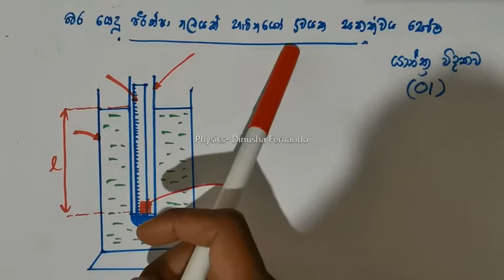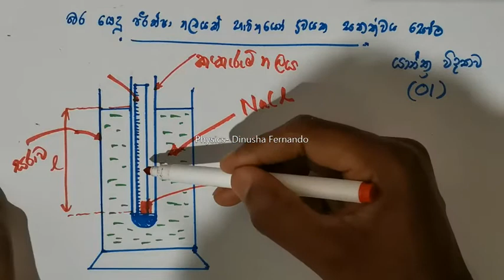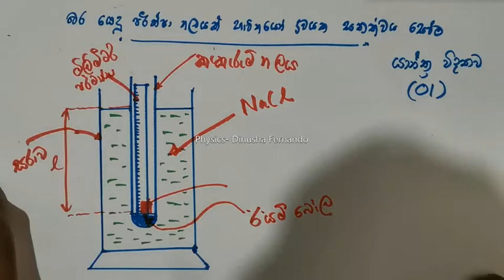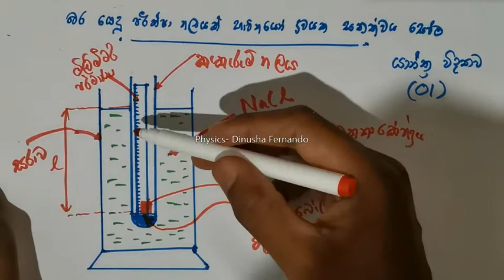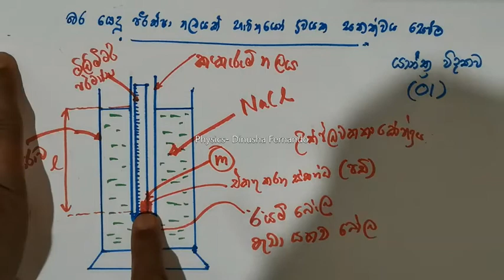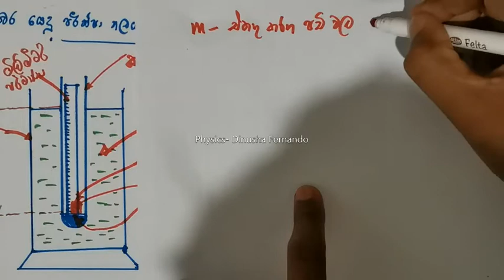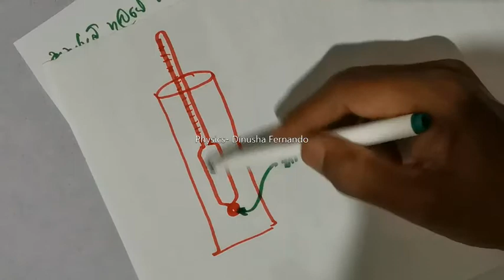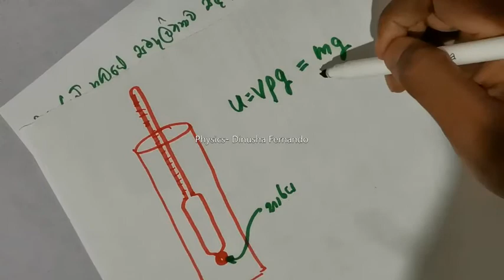PRACTICALS - MECHANICS (PART 01)